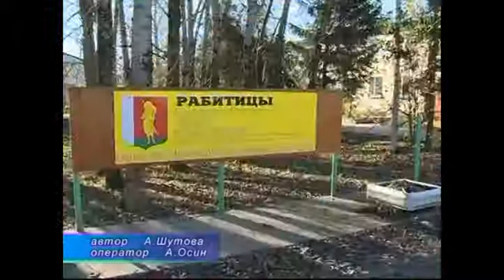Сделано в области